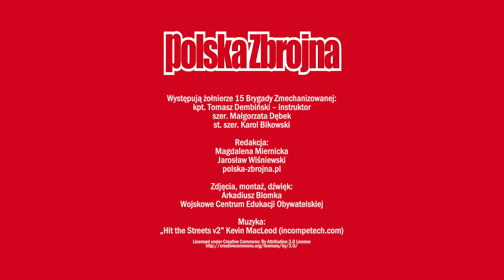Epizod 4 Obrona przed atakiem z przodu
Samoobrona kobiet. Epizod 4 Obrona przed atakiem z przodu.